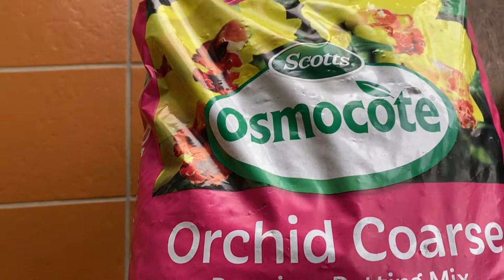Repotting My Orchids | Apartment Balcony Garden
Replanting my orchids, apartment balcony garden. We bought these orchids from an old couple at the farmers market. As we passed them, we noticed they still had plenty of orchids as if no one is buying from them. Since I love flowers and I liked the color, we decided to buy the orchids from them and to help them as well. It is my first time to plant an orchid, I have no experience or idea, we also bought orchids potting mix for the replanting. Wish me luck with my new hobby guys!